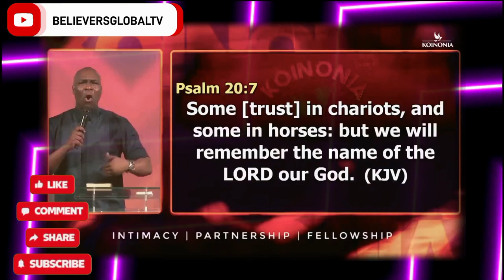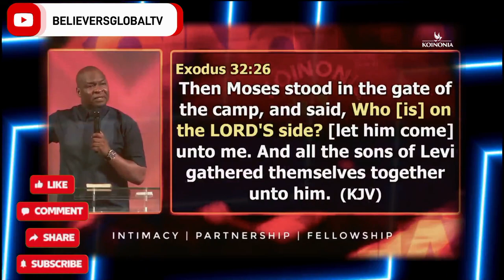HOW GOD PRESERVED PEOPLE - APOSTLE JOSHUA SELMAN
Shaping Lives

A Continuing Journey

In conclusion, Apostle Joshua Selman emerges not only as a great man of God but as a catalyst for spiritual revival and personal transformation. His teachings, embedded with the wisdom of the divine, continue to shape lives and inspire a generation hungry for spiritual authenticity. The name "Apostle Joshua Selman" is not just a name; it is an invitation to encounter the living God through the transformative power of His Word.